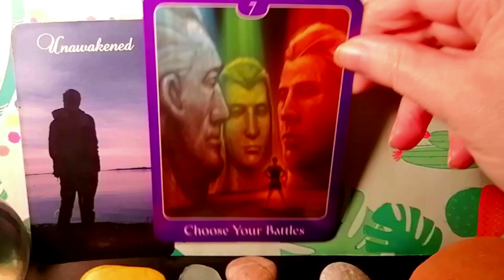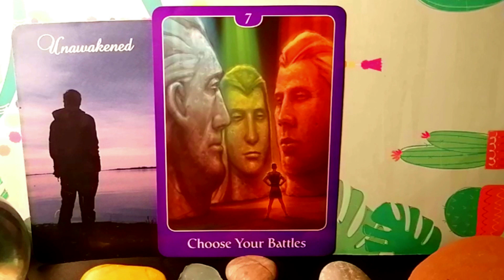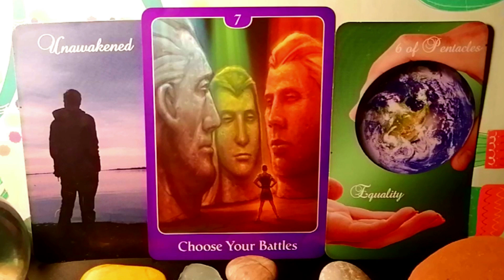FULL JULY MOON IN CAPRICORN TWIN FLAME READING Transformations into Love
A Full Moon occurs when the Sun in Cancer  on July 3rd, 2023. The Full Moon is a time of culmination and the promise of fulfilment of that which was started at the New Moon. It is an emotional time – a time of romance, fertilization, and relationships.